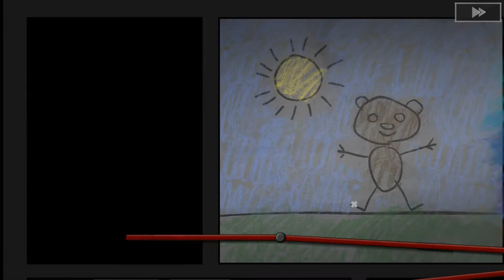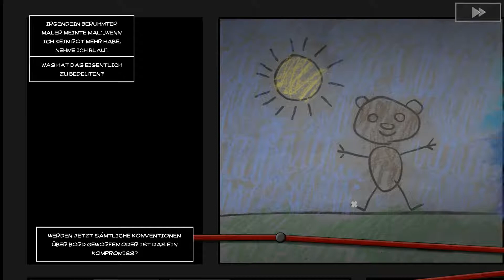let's play BEAR WITH ME ♦ #27 ♦ Schwarz zu Blau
YOLANDI zockt BEAR WITH ME
♦ spendiert von: Exordium Games

Über BEAR WITH ME
♦ Entwickler: Exordium Games
♦ Publisher: Exordium Games
♦ Plattform: Windows
♦ Release: 8. Aug. 2016
♦ Genre: Indie, Point&Click, Horror
♦ Modus: Singleplayer